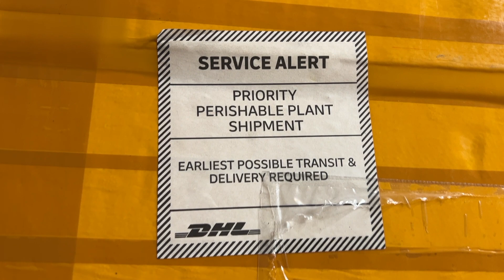12 Plant UNBOXING from Indonesia | ONLYPLANTS Tropical Shipment 2022 | Unpack with Me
12 Plant UNBOXING from Indonesia ONLYPLANTS Tropical Shipment 2022
In this video, I unbox my shipment purchased from our fellow YouTuber, ONLYPLANTS!
Below you will find time stamps for reviewing your own favorite plants from the unboxing!

[04:20] Philodendron Plowman Narrow
[05:55] Philodendron Hederaceum 'Cream Splash'
[06:55] Philodendron Lupinum
[09:02] Monstera Adansonaii 'Mint'
[09:50] Philodendron Parisio Verde
[11:51] Philodendron McDowell
[13:51] Philodendron 'Sharoniae' Tenue
[16:17] Philodendron White Knight
[18:06] Philodendron Atabapoense
[20:29] Philodendron Elegans
[22:12] Philodendron Tortum
[26:28] Monstera Borsigiana Albo Variegata

[33:04] Wrap Up

My overall experience was average. Nothing too different from purchasing domestically other than the size of some of the plants I have received. ONLYPLANTS' sale price was great, however the cost of shipment  took up a bulk of the total cost which was the disappointment. As I was already committed, I went through with the purchase and wanted to support a fellow YouTuber. After purchase, it took over a month before I heard anything about my shipment, I then reached out to the importer about my order as its been longer than initially discussed; who then shortly after sent me a shipment notification, tracking information, and to watch for my package as it should arrive in approximately a week. I understood that the importer needed time to prep my package, but I felt that it was irresponsible for them to hold my package for a month and wait for the hottest time of the year to ship internationally to the desert, and promptly ship my package AFTER I have to inquire about it's location and how much longer it would be/where they are in the prep process. I feel if I didn't reach out, they would have never sent the plants.
As for the preparation process as ONLYPLANTS needed to send the plants to an importer,Tikihijau who then prepared my plants for the international shipment to the United States. I include the tracking information [0:57 - 1:37], and unwrap each plant for the first time since I first receive the package.